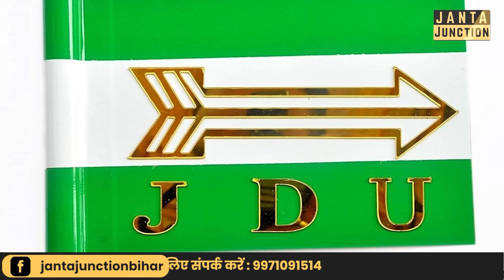Tejashwi को हराने के लिए JDU का मास्टरप्लान तैयार, हर विधानसभा में जाएँगे, CM फिर से बनेंगे Nitish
तेजस्वी को हराने के लिए जदयू का ये प्लान अगर काम कर गया तो नीतीश फिर सीएम बन जाएँगे। विधानसभा सम्मेलन होगा, घूम घूमकर काम गिनाएगी जदयू।